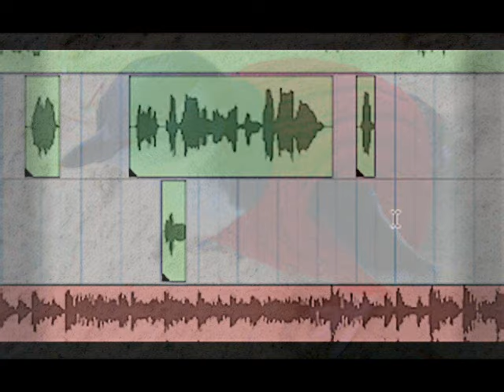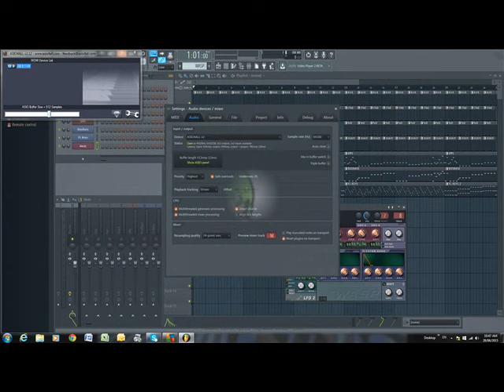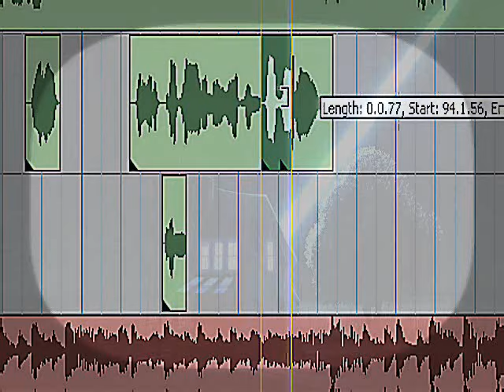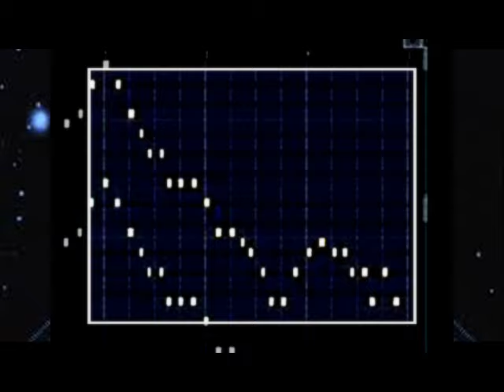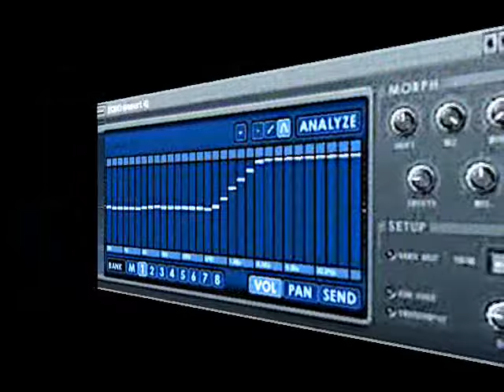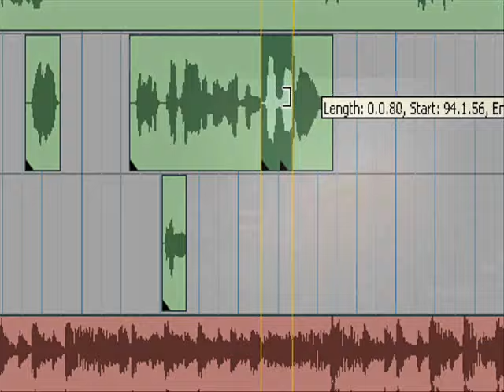JUST A LOOP by Nick108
Created using FL Studio 12.2, The Reaper from Cockos, Behringer M16 monitors, Windows Movie Maker 2.6, Spice FX 6 from Pixelan, So Chant the holy names always and Rock for Radharani.